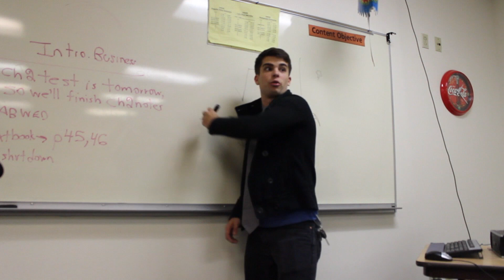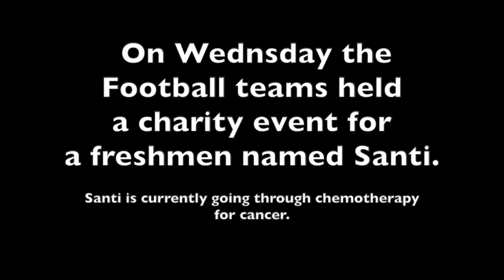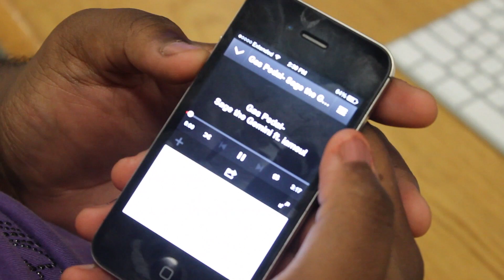VCAT Episode 5, Thursday, Oct.10,2013